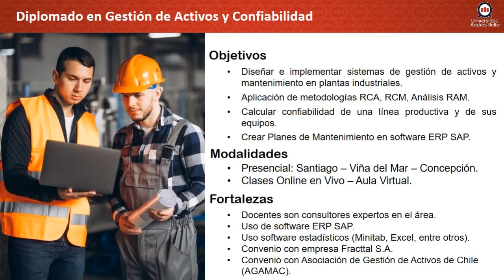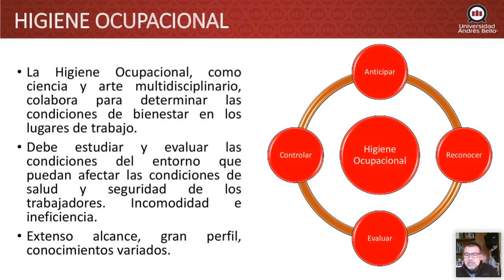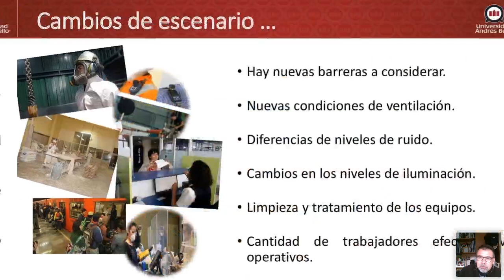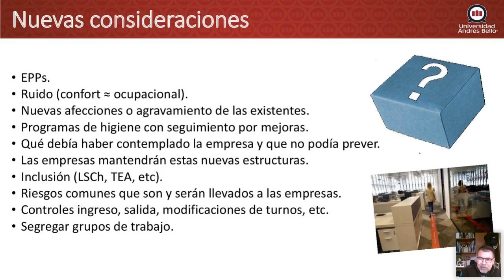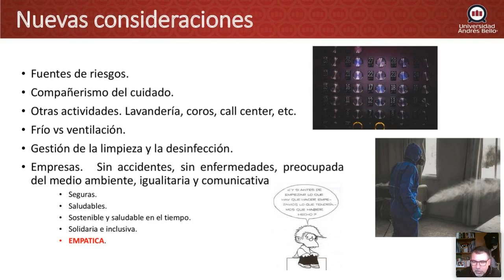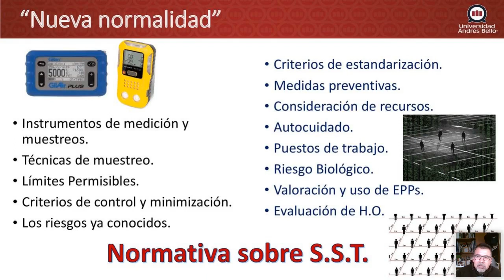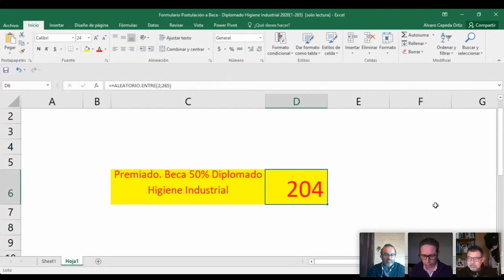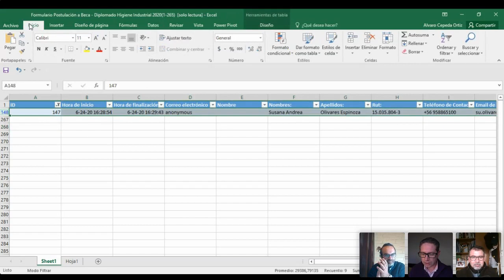Webinar “Higiene Industrial en modo COVID 19”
Presentación de cómo enfrentamos las tareas de Higiene Ocupacional en medio de la crisis mundial sanitaria; debe cambiar en definitiva, solo ahora o bien pasado el período de crisis. Cuáles son las nuevas prioridades y medidas de control que deben implementarse, rubros a considerar más allá que los de la salud, etc.}